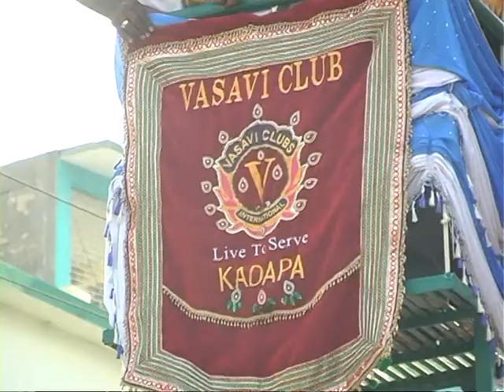SS NEWS 16 03 18